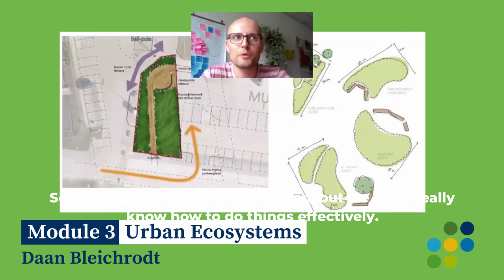Ecosystem Restoration Design Course 2024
The popular Ecosystem Restoration Design course runs again from 10 February 2024.